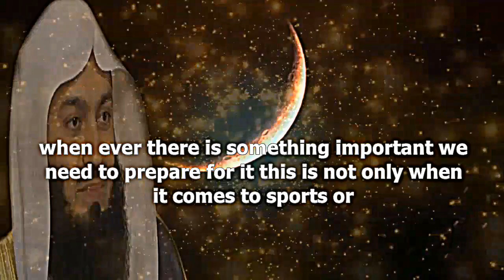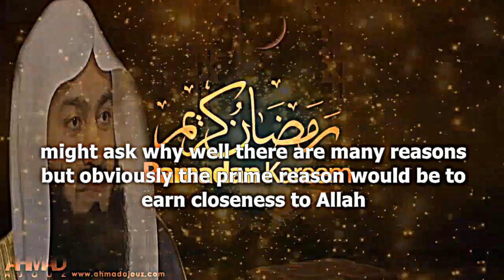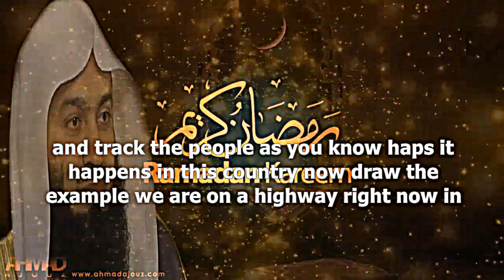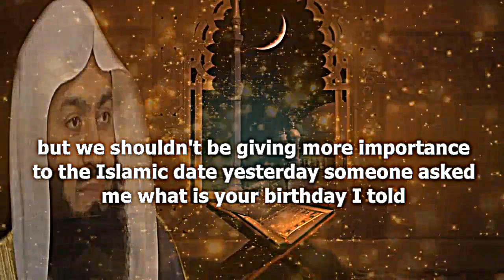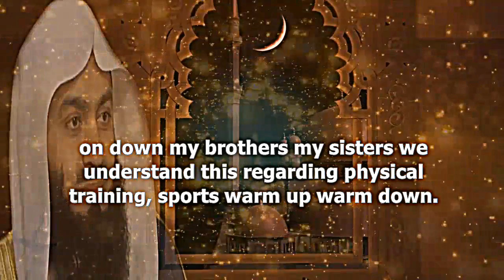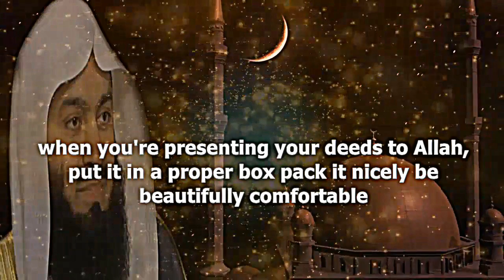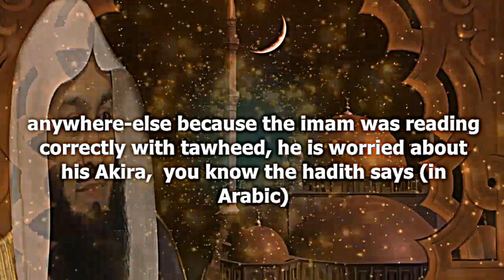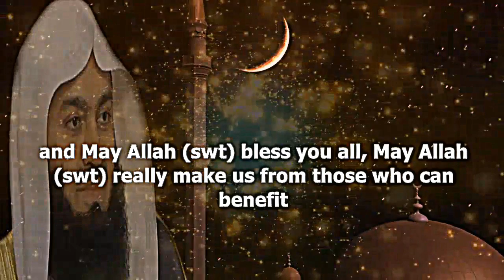Preparation For The Most Spiritually Elevated Season | Mufti Menk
📌Preparation For The Most Spiritually Elevated Season (Ramadan2017)MuftiMenk